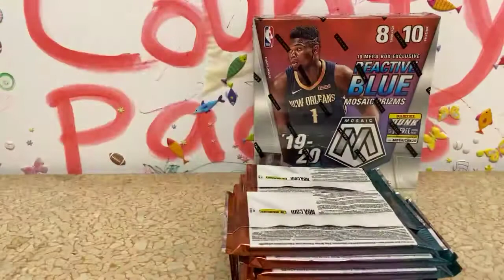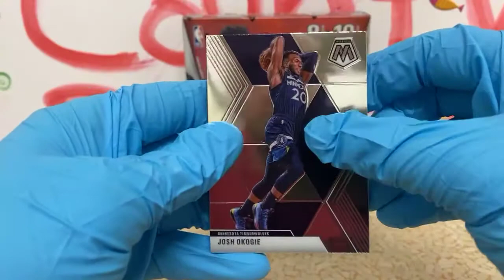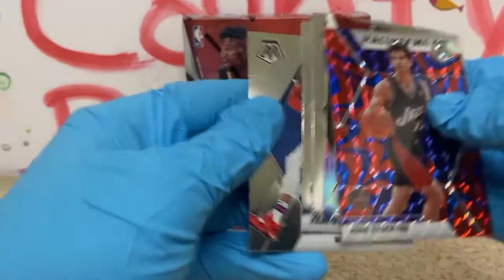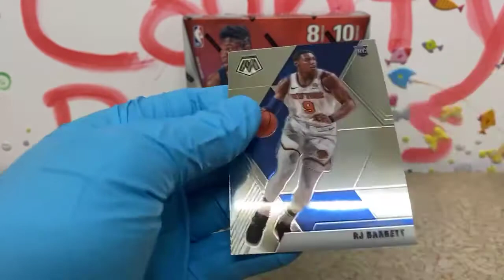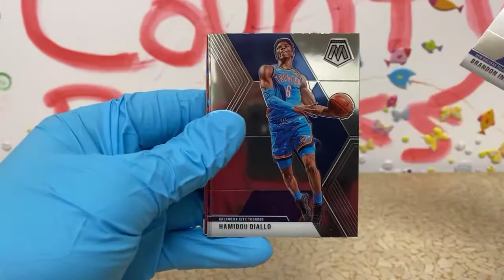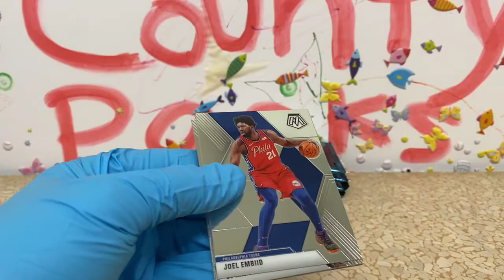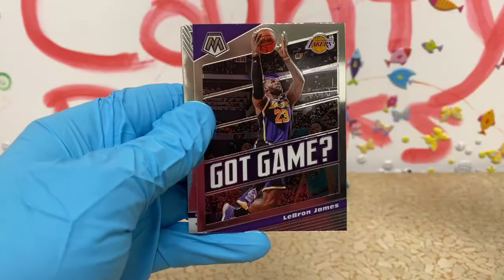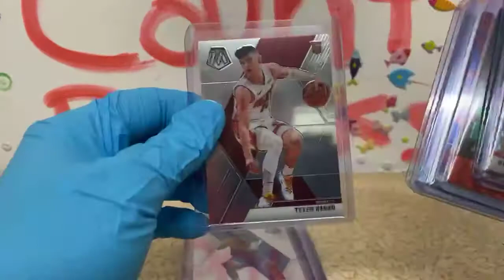Mosaic Mega Box Break #3 - 11/29/20 eBay